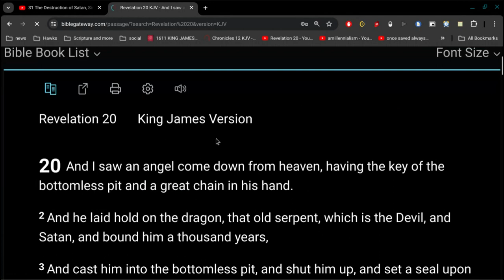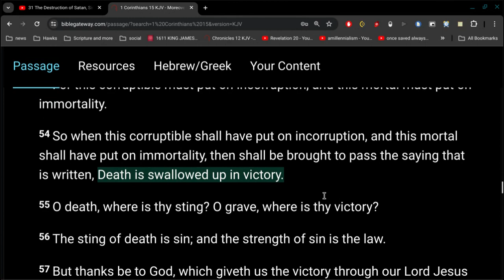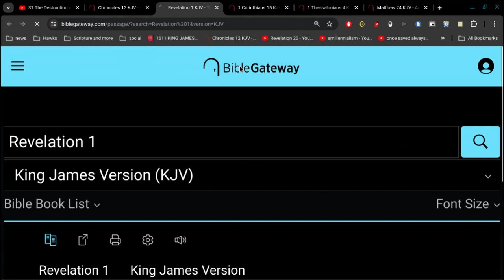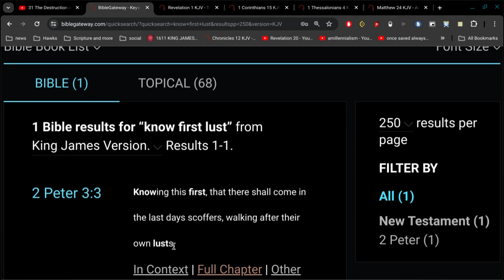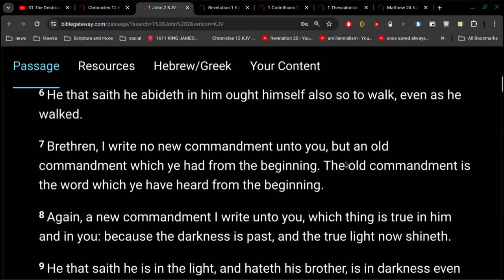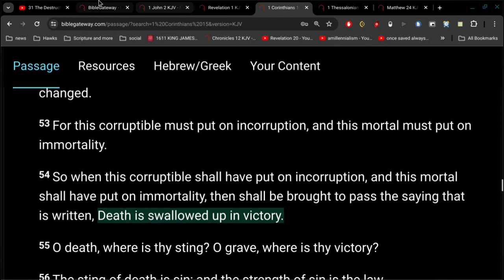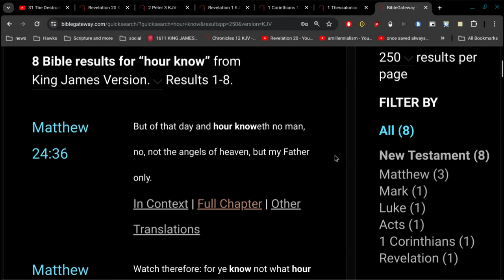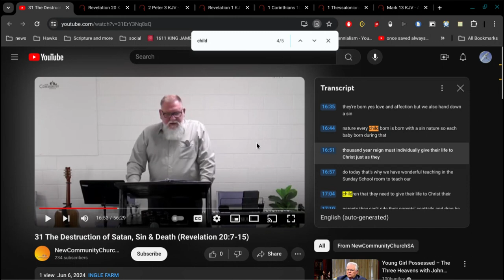Are You Making Babies After Jesus Returns?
just be honest about it